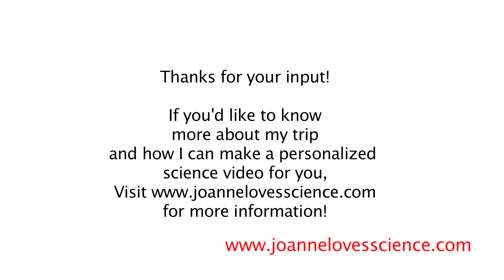Who Are Your FAVORITE Science, Engineering, Tech & Math YouTubers? | VidCon2012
I really want to know "Who do you go to on YouTube to learn science?" and "Who are your favorite science, engineering, tech and math youtubers?"